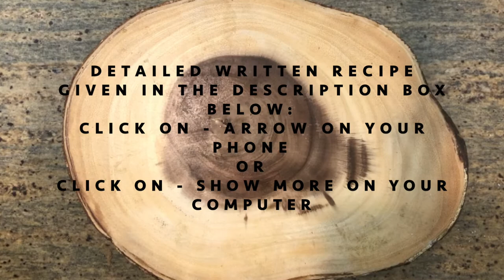Grilled Asian Glazed Asparagus Recipe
Asian Glazed Grilled Asparagus
Recipe:
Ingredients:
1 bunch of Fresh Asparagus
For glaze:
2 tablespoons toasted sesame oil
1 tablespoon Soy sauce
1 tablespoon Minced garlic
1/2 -1 tablespoon Chili garlic oil (per taste)
1 tablespoon Hoisin sauce
1 tablespoon sesame

Directions:
1. Make a raft passing toothpicks through asparagus as    shown.
2. Combine all ingredients for the glaze & stir.
3. Brush glaze on asparagus & place them on the grill.
4. Cook them flip over every few minutes.
5. When done take them off the grill & Enjoy!